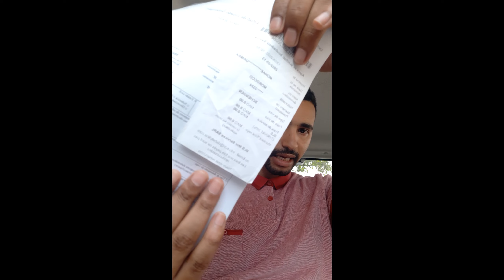شوف كيفاش خديت فيزا انا و الأسرة ديالي لأول مرة من اسبانيا Visa Spain 2022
أي معلومة خاطئة فالاستمارة او مختالفة على الوراق لي قدمتيهم  فالملف ديالك راه يقدر يجيك الرفض بسرعة .

أسهل وأنجح موقع للبحث و الحصول على المنح الدراسية

*تأكيد موعد فيزا اسبانيا
تأكيد موعد فيزا اسبانيا بوساطة البطاقة البنكية
visa
Mastercard
حجز موعد فيزا اسبانيا 2022
 أخذ موعد فيزا اسبانيا
طريقة حجز موعد فيزا اسبانيا 2022
BLS visa espagne maroc
Bls visa espagne Algérie
Visa Espagne 2022
prendre un rendez-vous visa Schengen Espagne par smartphone
Rendez vous visa Espagne
BLS ESPAGNE